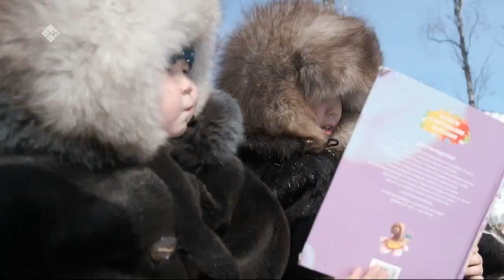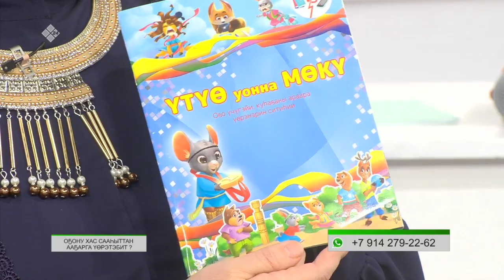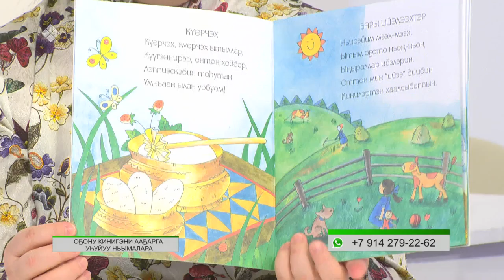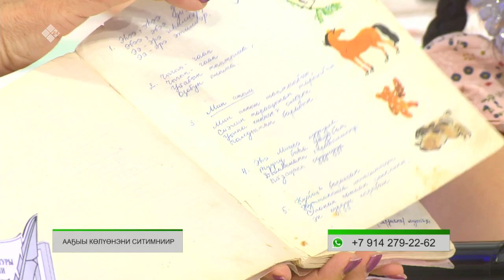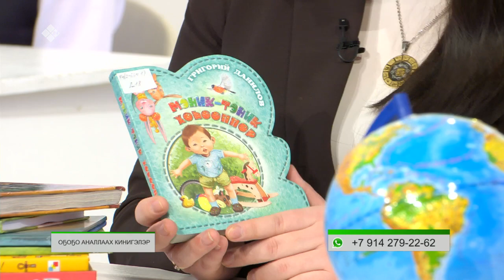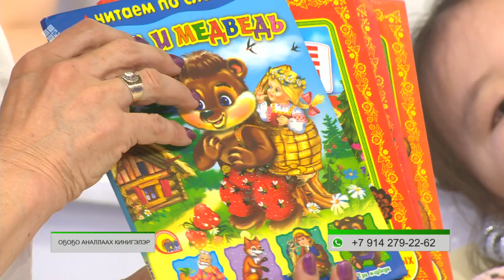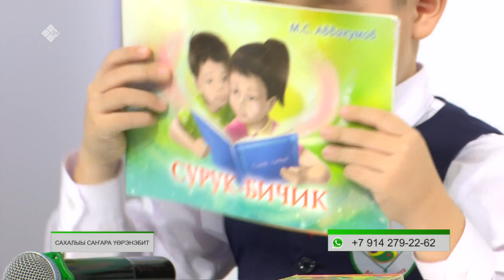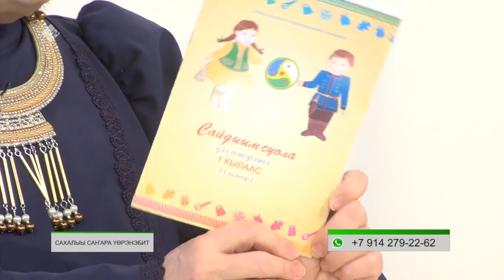«Эйгэ» биэриигэ: оҕону ааҕыыга уһуйуу (11.01.22)